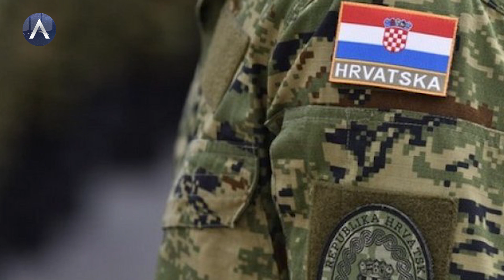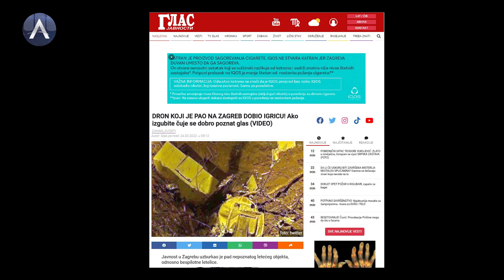HRVATE UPLAŠIO DRON, A DECA NAPRAVILA IGRICU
Nepoznati dron je pao u Zagreb a ovo je kolekcija svih blamova hrvatskog premijera Plenkovića i ministra odbrane Banožića vezano za haos nastao oko letelice. Da li je nosila bombu i odakle je došla? Da li je sve ovo deo igrice?

© Sva prava zadržava TV AVALA ©